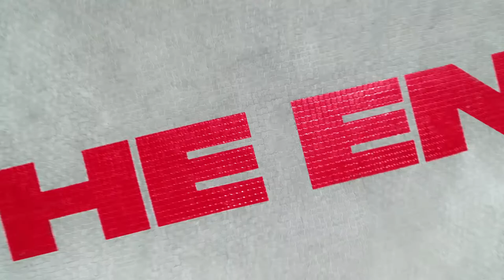Rolls Royce phantom commercial